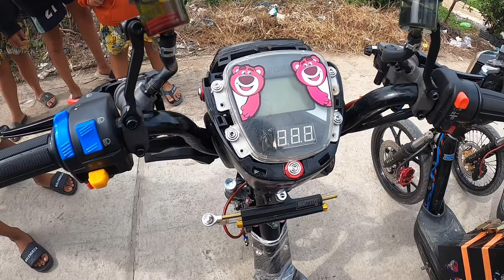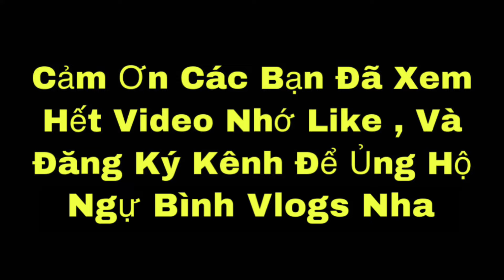Review "Xe Đạp Điện Độ" Cap Pin Bánh 5000w Apt 660 Dáng Mã Bánh Căm Sáng Chói Đề Ba Xoáy Bánh